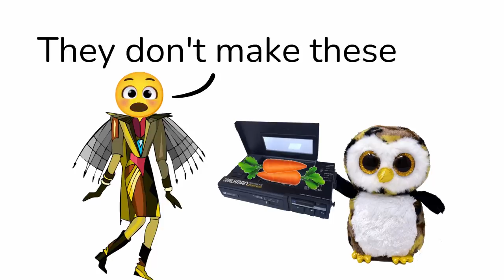What word do you hear? Dad or Dab?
What word do you hear? Dad or Dab? What do you hear first? Only legends hear both at the same time.

Track : Starlight
Composer: Noonsol

Undertale OST_ 015 - sans by Toby Fox

Textures and running animantion:
Among Us Texture By Innersloth
Animated By SalaBentey Channel